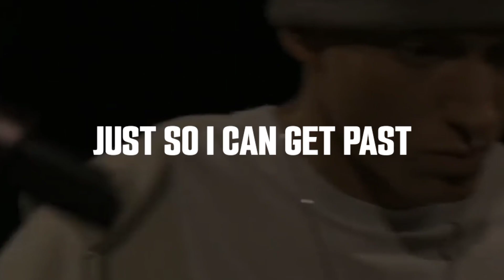I rap over Eminem Freestyle Instrumental - Tim Westwood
Eminem Freestyle Instrumental on Tim Westwood - I rap over this sick beat
Tim westwood - Eminem Freestyle Instrumental